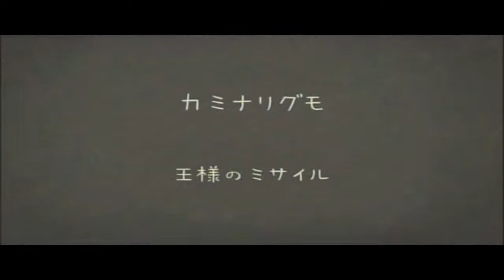王様のミサイル(왕의 미사일) / カミナリグモ(Kaminarigumo, 카미나리구모)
일상의 소박한 정서와 서정적이면서 섬세한 멜로디, 일본에서 건너온 소나기 구름, カミナリグモ(Kaminarigumo)의 데뷔 10주년 기념 한일 동시발매 EP 앨범, 「王様のミサイル(왕의 미사일」 이 2012년 8월8일(수) 발매되었습니다~!.

Japansese Famous Rock Band, Kaminarigumo's New Maxi Single「Oosamano Missile」Has Released in Korea on 8th of August.  Check the Link Out!!

日本のロックバンド、カミナリグモの2nd Maxi Single, 「王様のミサイル」が2012年８月８日(水)から韓国内に配信開始です。